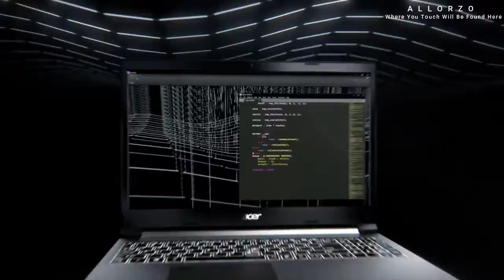Acer Aspire 7 Laptop A715-41G-R7X4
Acer Aspire 7 Laptop IPS Display

Acer Aspire 7 A715-41G-R7X4 Laptop comes with these high-level specs: AMD Ryzen 5 3550H Quad-Core Processor 2.1GHz with Precision Boost up to 4.7GHz, 15.6" Full HD (1920 x 1080) widescreen LED-backlit IPS display, 16:9 aspect ratio, NVIDIA GeForce GTX 1650 with 4GB of dedicated GDDR6 VRAM, 8GB DDR4 2666MHz Memory, 512GB PCIe NVMe SSD, Two Built-in Stereo Speakers, Two Built-in Microphones, 802.11ac WiFi featuring 2x2 MU-MIMO technology (Dual-Band 2.4GHz and 5GHz), 10/100/1000 Gigabit Ethernet LAN (RJ-45 port), Bluetooth 4.1, HD Webcam (1280 x 720), 1 - USB 3.2 Type C Gen 1 port (up to 5 Gbps), 2 - USB 3.2 Gen 1 Ports (One with Power-off Charging), 1 - HDMI Port with HDCP Support, Backlit Keyboard, Lithium-Ion Battery, Up to 7-hours Battery Life, 4.74 lbs. 2.15 kg (system unit only) (NH.Q8DAA.002)